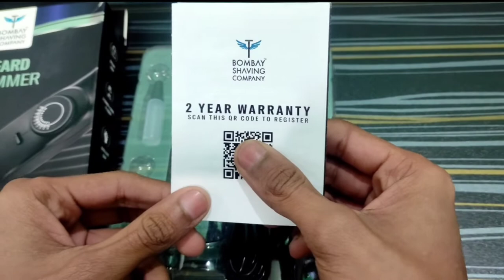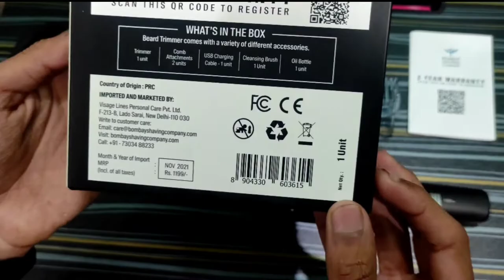#1 Bombay shaving company trimmer Unboxing &Review 2022| Best Trimmer Under 1000₹ with 2yr Warranty.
BSC Cordless Beard Trimmer for Men | 20 length settings, Flash Charging, 2yr Warranty

Product details & specifications.

▶️Comes with flash charging benefits. Offers charging time of 1.5 hrs and running time of 80 mins.
▶️Non-rusting stainless steel blades offer high longevity.
▶️Compact and sleek design offers easy maneuverability.
▶️20-length settings enable precision trimming.
▶️Adjustable combs help tame the beard.
▶️Secure lock gives excellent finesse. Comes with 2 years warranty.
▶️Comes with USB charging cable, cleaning brush, oil bottle, two combs with 1-20 mm.

1️⃣Bombay shaving company trimmer Quick review & UNBOXING.
2️⃣Bombay shaving company trimmer review.
3️⃣Best beard trimmer for men's.
4️⃣Trimmer of the future.
5️⃣Best timmer under 1000₹.
6️⃣Best stylish trimmer.
7️⃣Trimmer unboxing.

bombay shaving company trimmer
bombay shaving company trimmer review
bombay shaving company trimmer unboxing
beard trimmer review
beard trimmer for men
best trimmer for men in india 2021
best trimmer for men in india